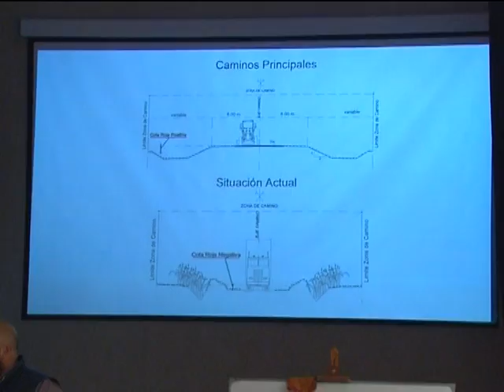Mesa de debate sobre caminos rurales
Participó Vialidad Provincial, funcionarios, veedores y maquinistas.